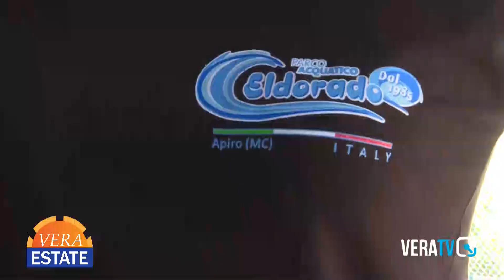Vera Estate - In collegamento Donatella Lappa dal parco acquatico Eldorado